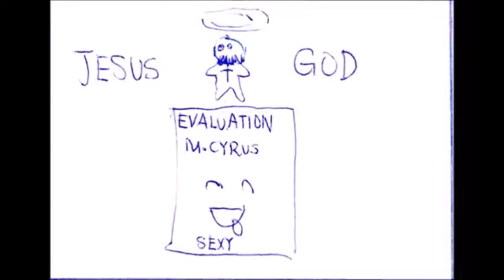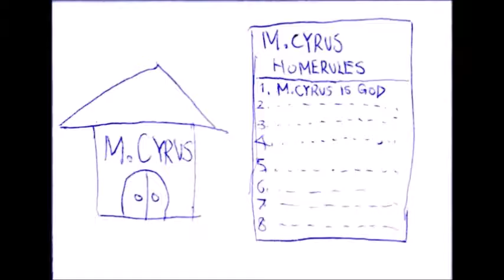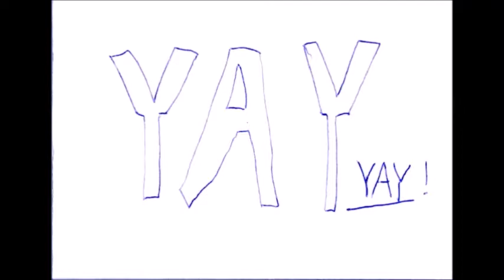Miley Cyrus--We can't stop (Animation version music video) By Y.P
(c) Vincent(Y.P) perform we can't stop written by Miley Cyrus, 2014,small machine LTD

What if...we draw the picture according to the lyrics? Instead of the original one, this one seems much easier.
Perhaps a "visual lyrics"!

Join MCN Freedom! (any.TV Limited) (Just imagine it as a gaming vevo)
I am part of MCN Freedom!